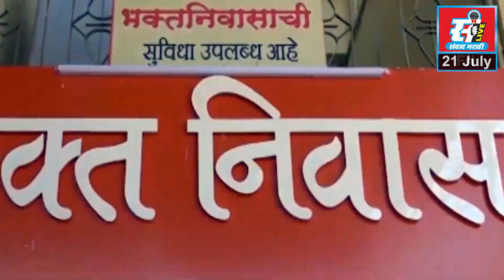रायते पूल अजूनही पाण्याखाली, कल्याण मुरबाड वाहतूकठप्प.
रायते पूल अजूनही पाण्याखाली, कल्याण मुरबाड वाहतूक
ठप्प.